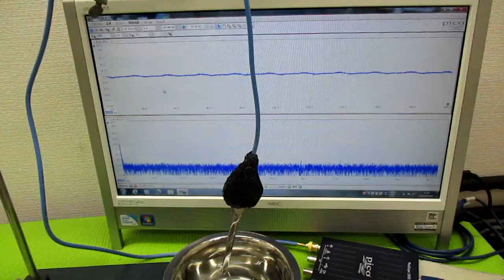超音波制御技術